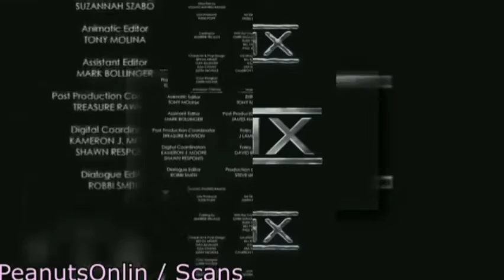2 Scans That Sound Familiar Compilation #46 (Hello, Preview 2!)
You know my motto.